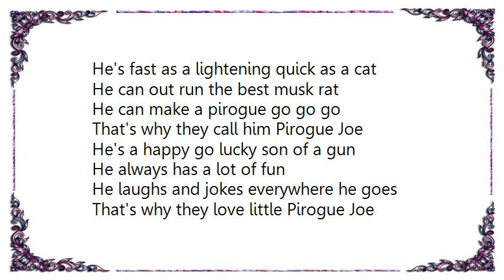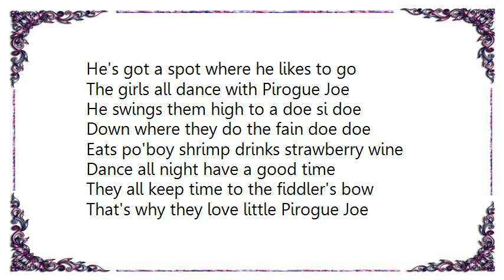Charley Pride - Piroque Joe Lyrics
[Lyrics Charley Pride - Piroque Joe]
Down in Louisiana where the bayou blows
Lives a little man called Pirogue Joe
He wears a red shirt and a pole cat cap
And when he walks his gum boots flip flop flap

He's got a puppet on a string and a trick yo-yo
And a pup in his pocket called Tee Me Moe
He puts on a show everywhere he goes
That's why they love little Pirogue Joe

He's fast as a lightening quick as a cat
He can out run the best musk rat
He can make a pirogue go go go
That's why they call him Pirogue Joe

He's a happy go lucky son of a gun
He always has a lot of fun
He laughs and jokes everywhere he goes

He's got a spot where he likes to go
The girls all dance with Pirogue Joe
He swings them high to a doe si doe
Down where they do the fain doe doe

Eats po'boy shrimp drinks strawberry wine
Dance all night have a good time
They all keep time to the fiddler's bow